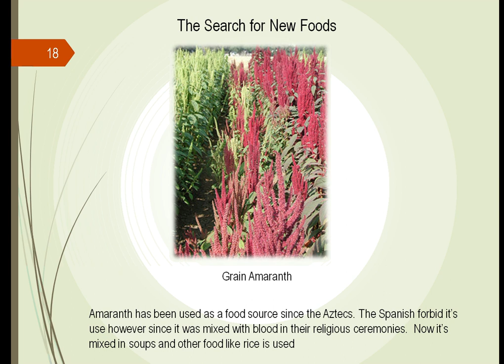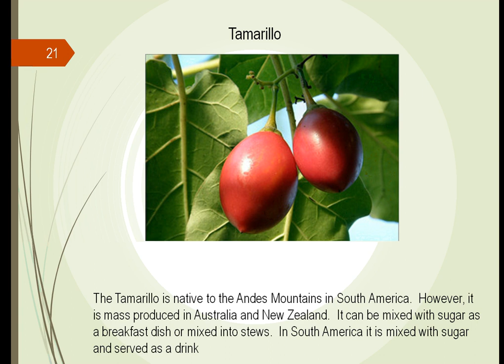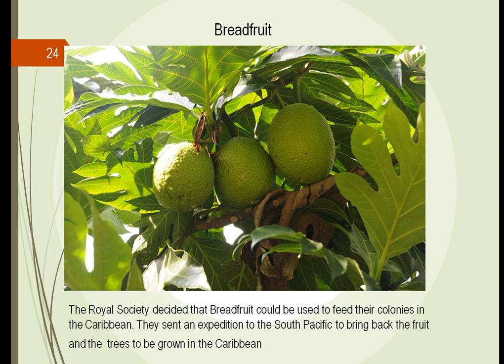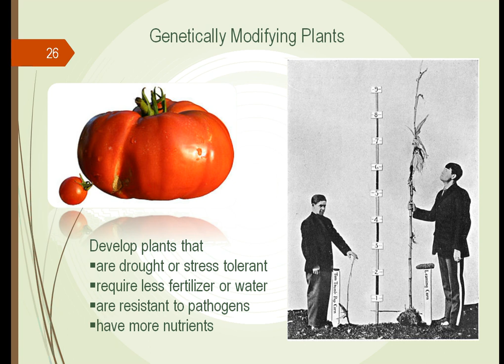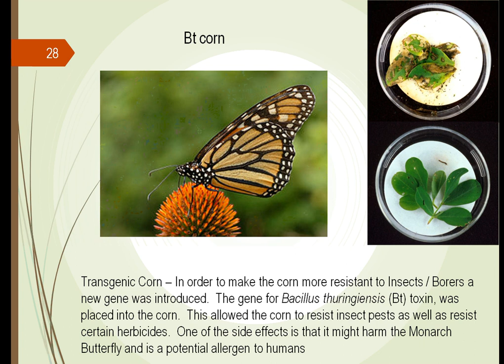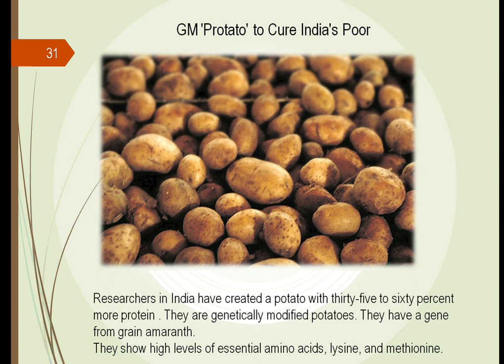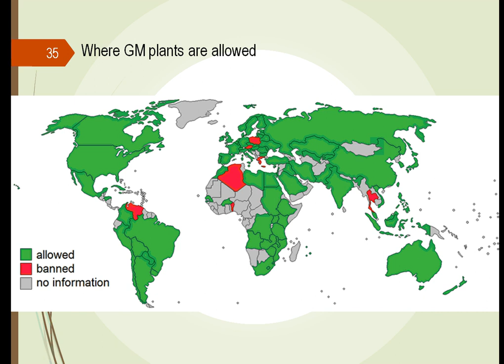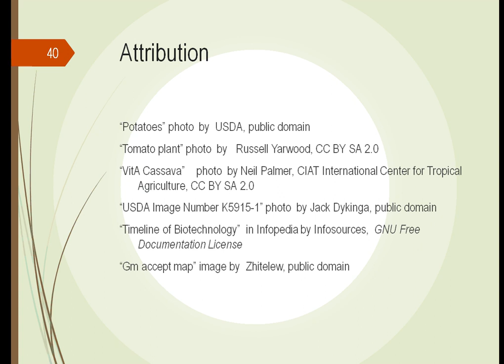HRT125 Unit 7 Part 2: New Crops to Feed the World